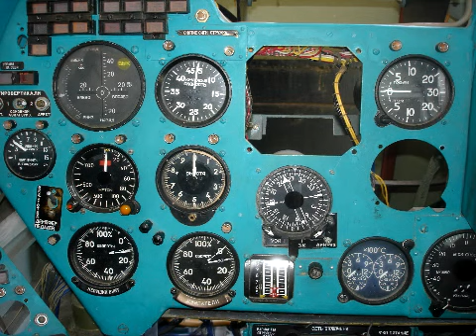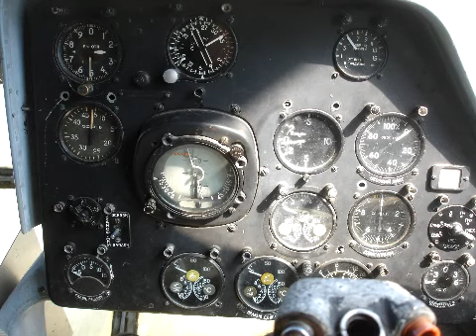Luftfahrt-Museum Finowfurt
Ein Osterspaziergang durch das Luftfahrtmuseum Finowfurt bei Berlin. Das Museum beherbergt zahlreiche Flugzeuge aus der zivilen und militärischen Luftfahrt. Zu sehen sind u. a. Jagdflugzeuge, Hubschrauber, Turbinen, Motoren, Flak, Raketen auf dem ehemaligen Gelände der Höhenversuchsanstalt der Wehrmacht.